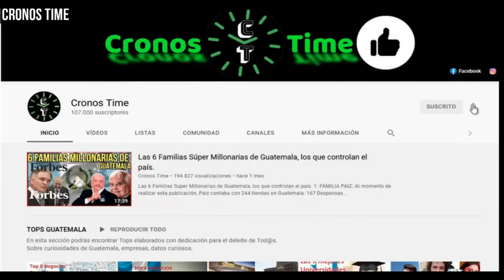BERNARDO ARÉVALO Y EL PRESIDENTE DE LA ANAM BRINDAN UNA CONFERENCIA EN ZACAPA, GUATEMALA.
International Attribution